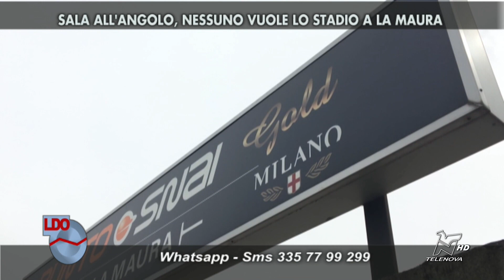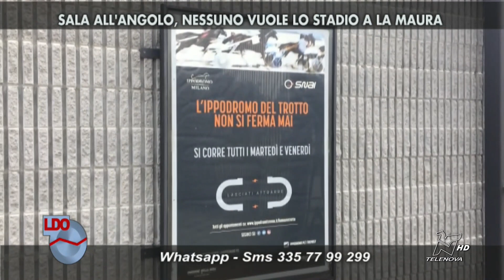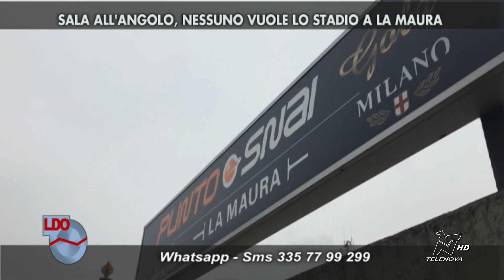LINEA D'OMBRA 31/03/2023